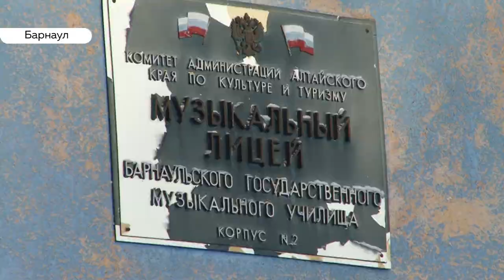В Барнауле сразу несколько памятников архитектуры планируют отреставрировать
Дом-памятник архитектуры по улице Интернациональной, 150 будет отреставрирован. Стало известно, что один из застройщиков приобрел здание и намерен максимально аккуратно вписать его в архитектуру нового  жилого комплекса. И еще одна хорошая новость для тех, кому небезразлична история Барнаула. Здание бывшей музыкальной школы на проспекте Калинина, сгоревшее в прошлом году, в ближайшее время будет восстановлено.